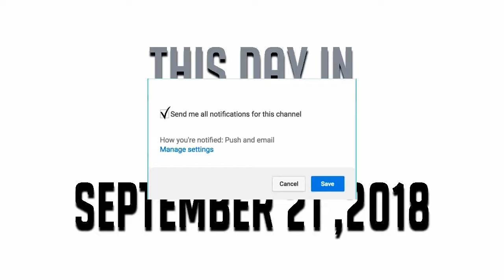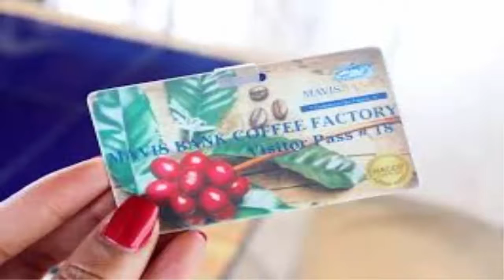This Day In The News September 21,2018 Coffee Farmers To Receive $120 Million Retroactive Money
A Netwatchers Tv and Radio Production This Day in the News brings to you the top news stories of the day.
Jamaican Coffee Farmers are set to receive 120 million in back payment owed to them
For News and Educational Purposes